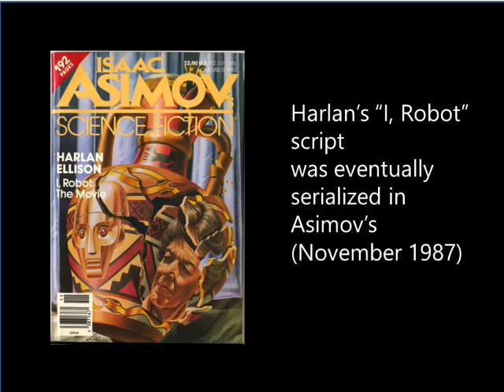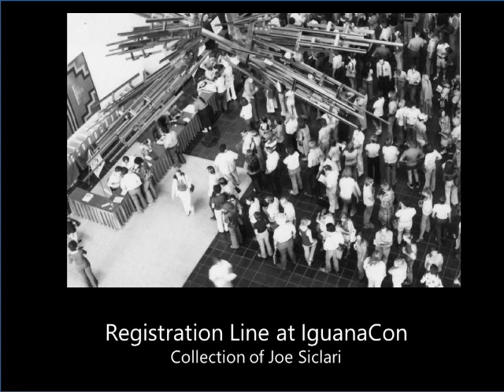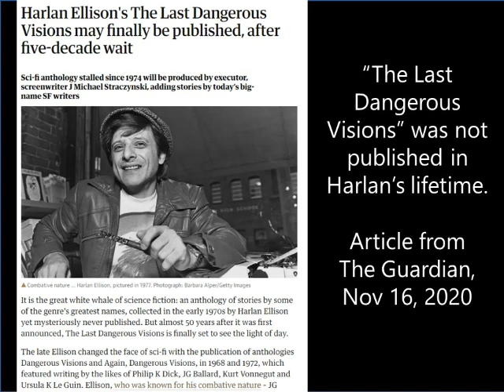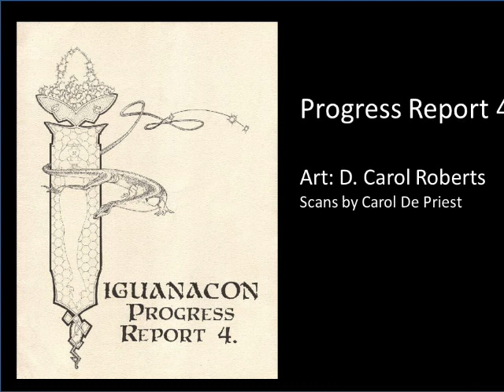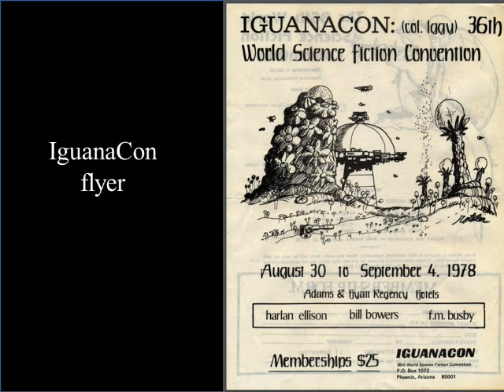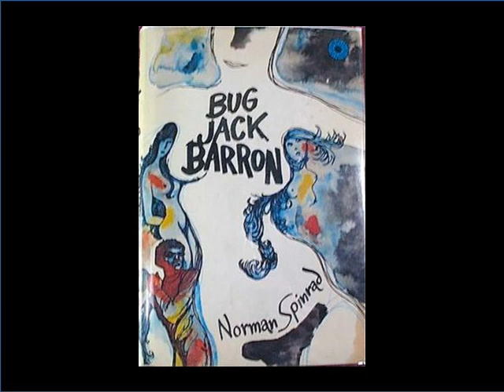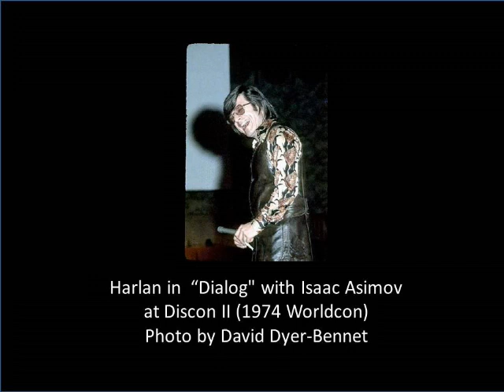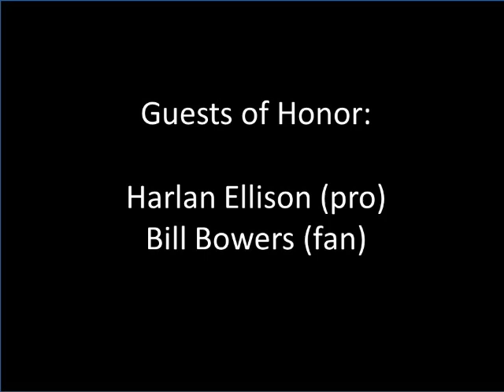IguanaCon (1978) Worldcon - Harlan Ellison: Burning the Phoenix, Part 1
IguanCon II, the 36th Worldcon, was held in Phoenix, Arizona in 1978. Guest of Honor Harlan Ellison held forth for hours in "Burning the Phoenix: Remarks, Dark & Light." This audio recording, illustrated with images, is the 1st 40 minutes of that talk. Harlan tells a great story about Avon, talks about The Tonight Show,  his script for Asimov's "I, Robot" and about his plans for "The Last Dangerous Visions".  Harlan was a charismatic, funny, witty speaker, and at this event, he is talking to a large audience of his appreciative and enthusiastic fans.

All IguanaCon material used by permission of Tim Kyger, IguanaCon chairman.